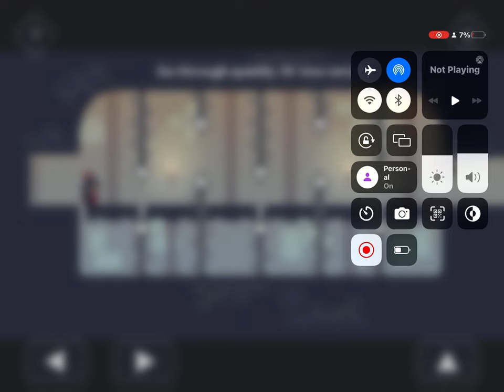June 18, 2023